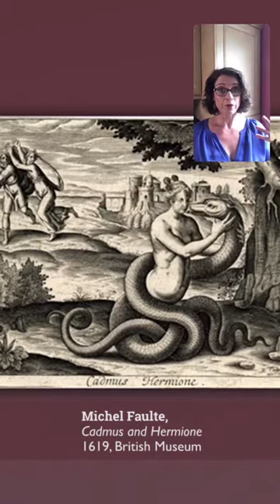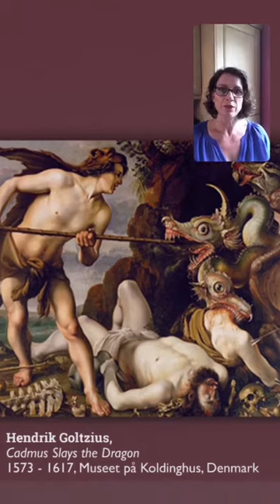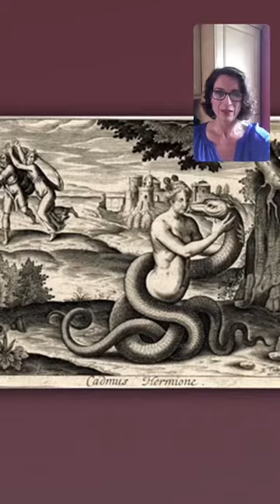Elevenses with Lynne: Art that makes you go 'hahahaha', week 10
The one where Cadmus turns into a snake and Jesus gets to go on a slide before he's even born! Total respect to him for that one. Plus, what do you get when you cross a dog with a mediocre artist? Join me to find out.